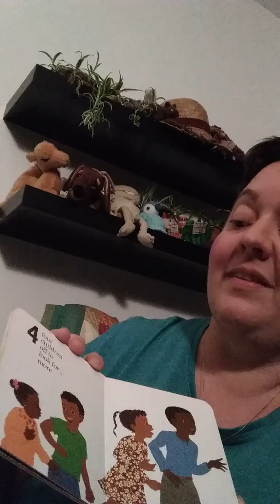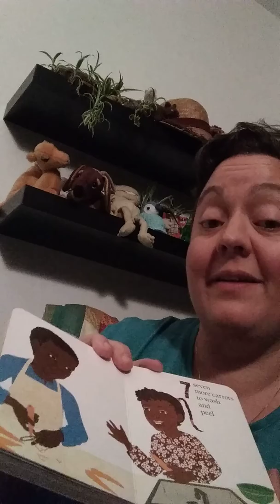Feast For Ten - Storytime in English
A teacher and native speaker (from Seattle, WA) reads stories from home. Young listeners / All ages.